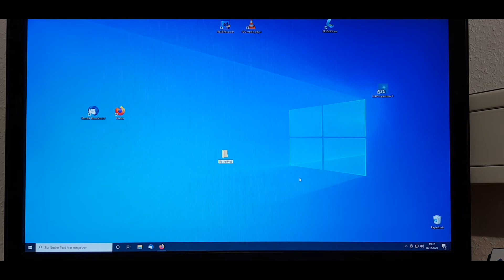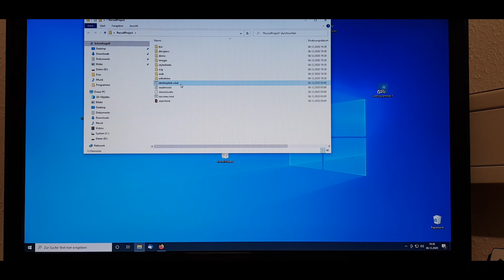Das neue Rocrail installieren.